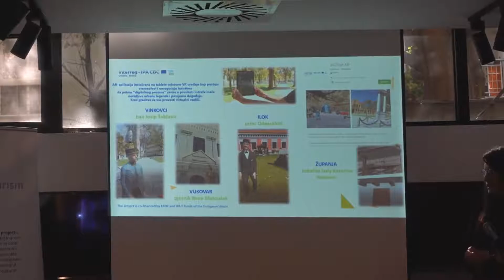Uspešno završen projekat „Virtuelni i kulturni turizam – ViCTour“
U Turističko-informativnom centru Vojvodine u Novom Sadu je 14. oktobra 2019. godine održana završna konferencija projekta „Virtuelni i kulturni turizam – ViCTour“, sa cilјem da se predstavi projekat i postignuti rezultati.